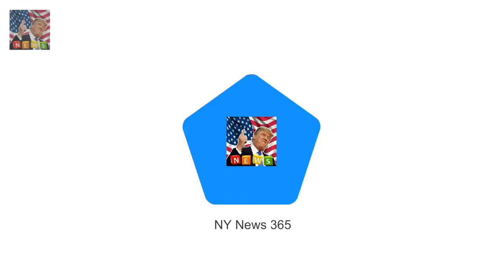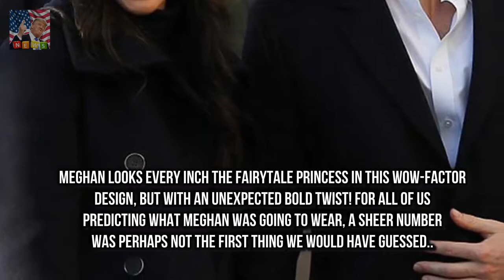Prince Harry and Meghan Markle will marry at St Geo The seating plan at Harry and Meghans wedding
Prince Harry and Meghan Markle will marry at St Georges Chapel in Windsor on May 19 and are predicted to opt for a traditional seating plan of having the grooms family on the right and the brides to the left

She has a Bentley Rolls-Roy Roxy Jacenko and husband Oliver Curtis turn heads in a yellow McLaren :